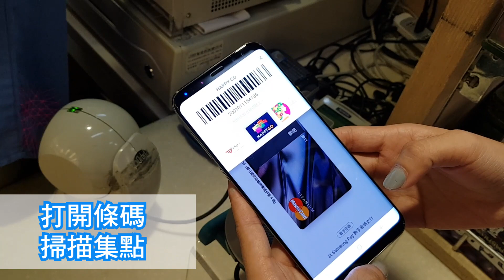[Samsung Pay] 會員集點+用Gear S3買物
新Samsung Pay實戰 ：會員集點、加值、免費換咖啡
原文傳送門：